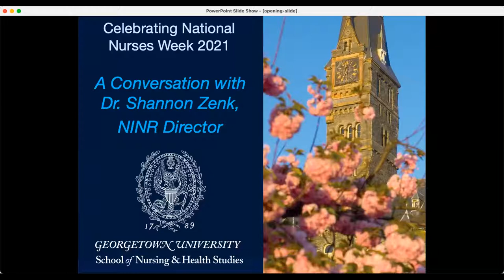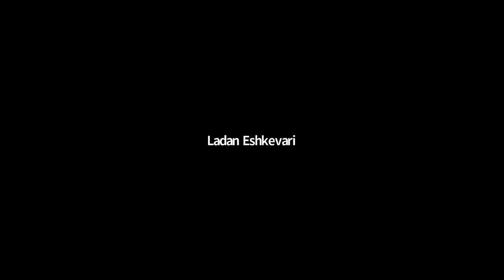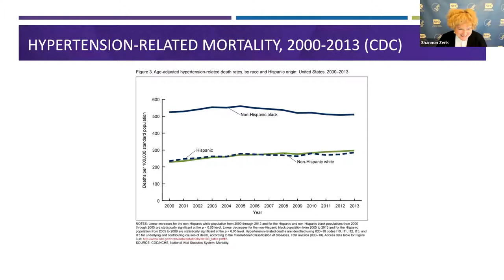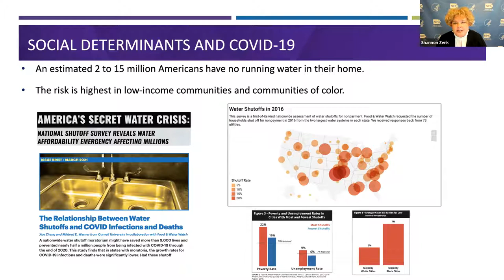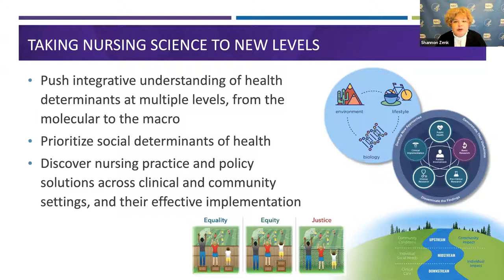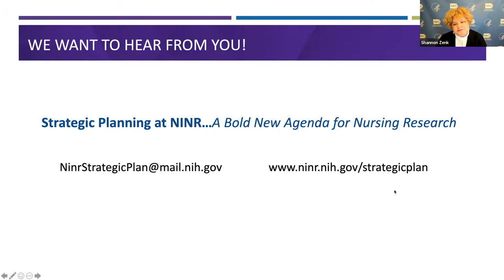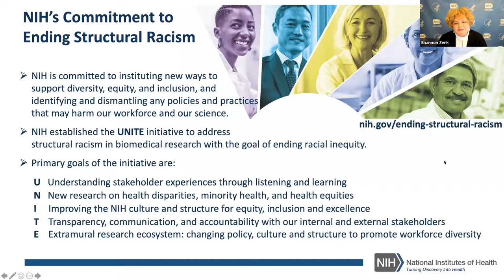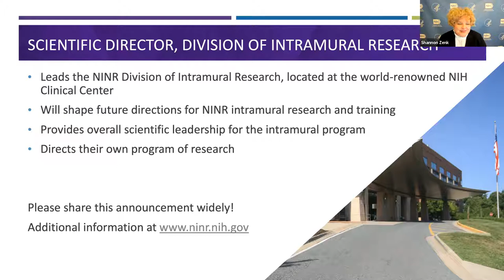Georgetown Celebrates National Nurses Week 2021: A Conversation with NINR Director Dr. Shannon Zenk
For National Nurses Week 2021, Georgetown University nursing leaders - Dr. Ladan Eshkevari, Dr. Mary Haras, and Dr. Edilma Yearwood - were delighted to host a conversation with Dr. Shannon Zenk, who is director of the National Institute of Nursing Research at the National Institutes of Health. The event was May 12, 2021.